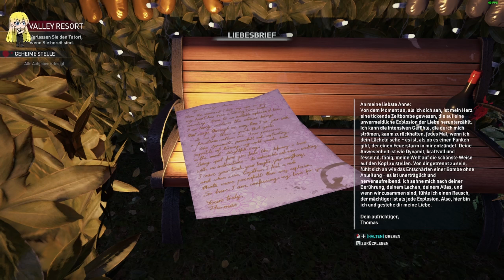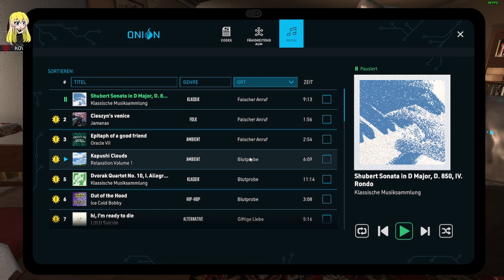Crime Scene Cleaner #08 Die Party ist vorbei [Deutsch german Gameplay]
Lasse dich einmal auf Geschäfte mit der Mafia ein und du wirst sie nie wieder los. Zumindest zahlen diese Leute ein anständiges Gehalt und alles, was du tun musst, ist hinter ihnen aufzuräumen. Also säubere Tatorte, trickse die Polizei aus und mache dich bereit für die nächste Mission.

TITEL: Crime Scene Cleaner
GENRE: Action, Simulationen
ENTWICKLER: President Studio
PUBLISHER: President Studio, PlayWay S.A.
FRANCHISE: President Studio